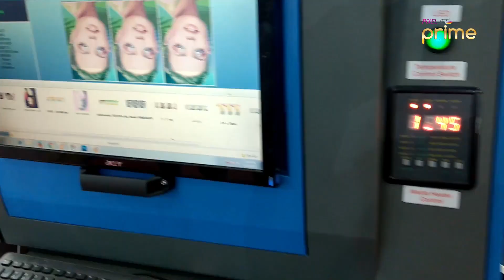Pixeljet® Prime High Speed Digital Solvent Printer with Konica Minolta 512i Printhead